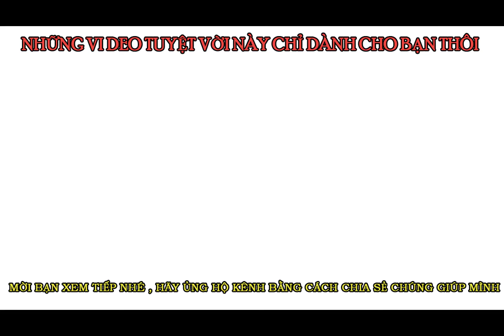Hướng dẫn làm con bọ đào đất từ lon coca cola || How to make a soil bug from cola cola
Trông thì có vẻ hơi dị với con này, nhưng tuổi thơ ai đã từng đào giun đúc dế từng tha thẩn ngoài vườn chắc chắn bạn đã từng nhìn thấy con này nó chỉ bé = đầu đũa thôi , con bọ này nó chuyên ăn xác thực vật như lá cây mục mọi người nhé.

Tác giả:
► Nghia Odin
Cảm ơn tất cả mọi người đã xem video của mình hãy chia sẻ và đăng ký để ủng hộ mình nhé!👍make_a_bug